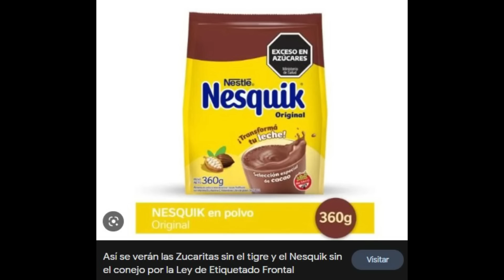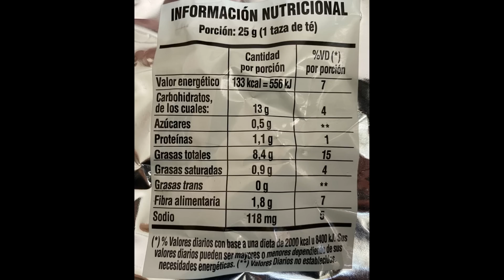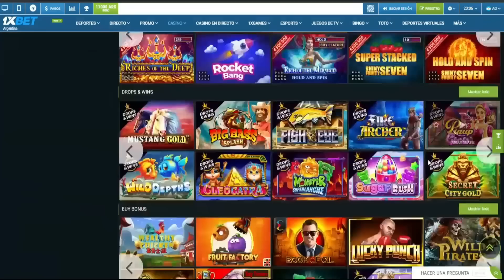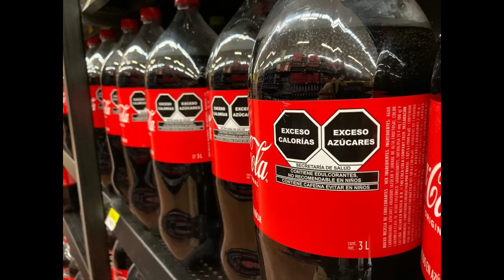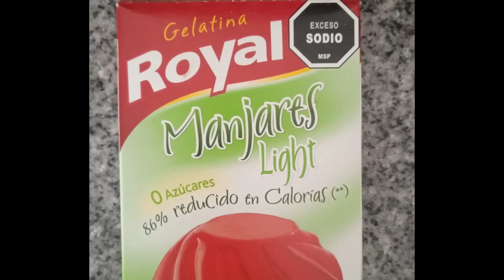Una Ley en Contra de los Pobres